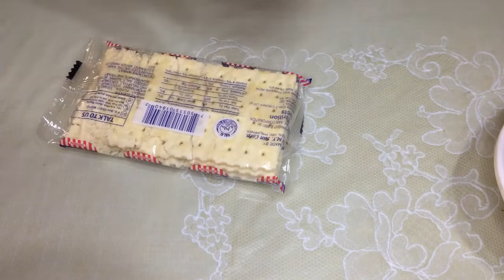LUTO TAYO! Tuna Nuggets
Editor Used:
Wondershare Filmora9